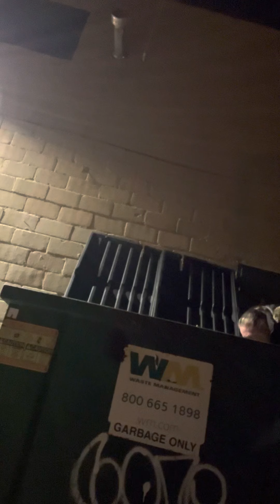Dumpster diving with Sally on Wednesday night at Dollarama bin # 3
Wednesday night dumpster diving at Dollarama bin # 3 to see if we find any goodies, hope you enjoy the video and please like and subscribe and see you tomorrow for another Dumpster diving adventure on my scooter in the big city of Toronto Canada 🇨🇦 😊🛵